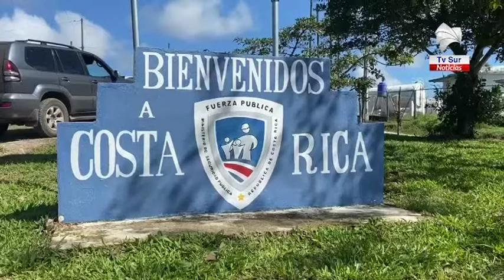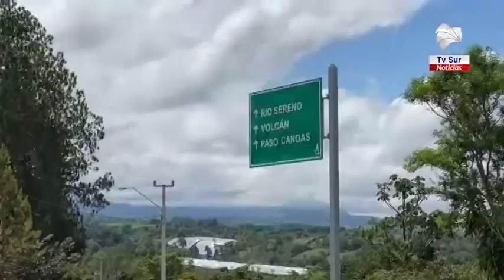Resguardo en frontera sur impidió ingreso de 231 extranjeros en condición irregular